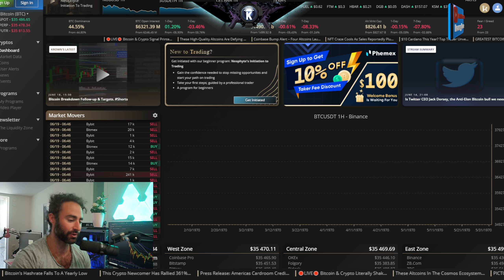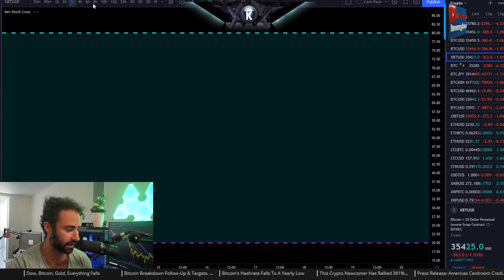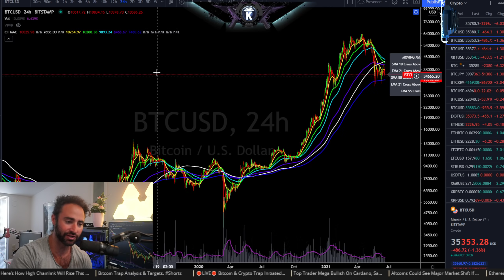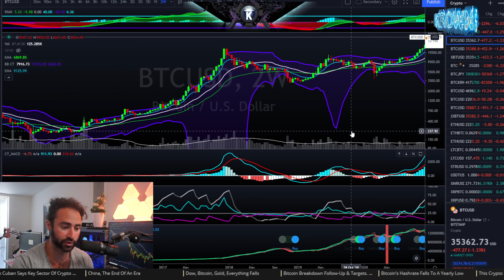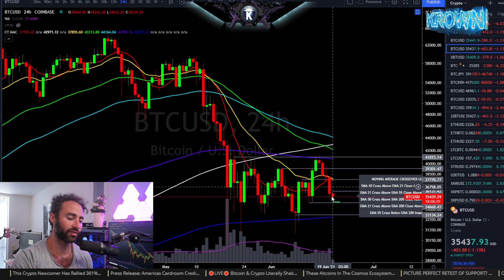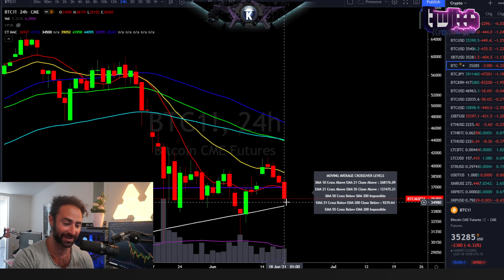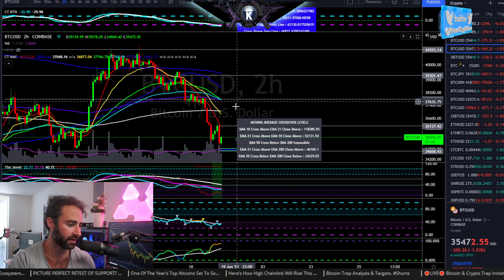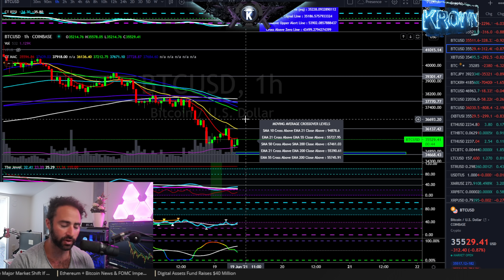Bitcoin Extremely Bullish Analysis. [trader explains] June 2021 Price Analysis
app.Krowntrading.net

Reminiscences of a Stock Operator